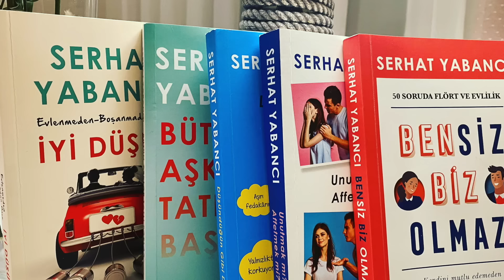EVLİ SEVGİLİSİ OLAN NE YAPMALI?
Bilgilendirme ve farkındalık amaçlı videomu paylaşabilirsiniz..

Serhat Yabancı
Aile/evlilik / ilişki Danışmanı
Yazar